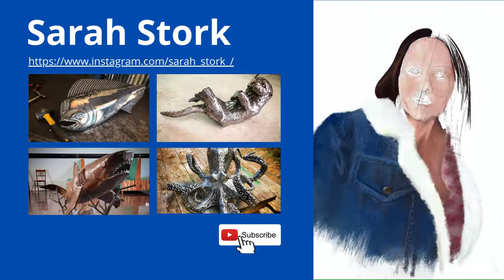Ep04 Sarah Stork#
Procreate sketch.

Check out
Worth a look if you like creating.